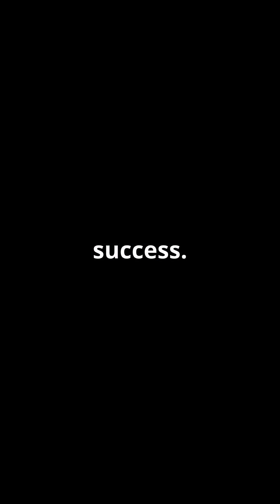𝐋𝐨𝐧𝐠 𝐑𝐚𝐧𝐠𝐞 𝐀𝐧𝐭𝐢-𝐒𝐡𝐢𝐩 𝐌𝐢𝐬𝐬𝐢𝐥𝐞 - 𝐀𝐆𝐌-𝟏𝟓𝟖𝐂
Discover the cutting-edge LRASM missile, designed to outsmart enemy defenses with autonomous guidance that works even when GPS and networks fail. Developed by Lockheed Martin and DARPA, this subsonic missile uses advanced sensors from BAE Systems and a Williams International turbofan engine to identify and zero in on targets in intense electronic warfare environments. Air-launched from B-1B Lancers and F/A-18E/F Super Hornets, or surface-launched via the MK 41 Vertical Launch System, LRASM cruises stealthily over 200 nautical miles, striking ships with a powerful 1000 lb blast-fragmentation warhead. Its multi-modal sensors and anti-jam GPS enable precise attacks in denied spaces, reducing reliance on ISR platforms. Experience next-gen anti-ship power with LRASM—where tech meets tactical superiority.